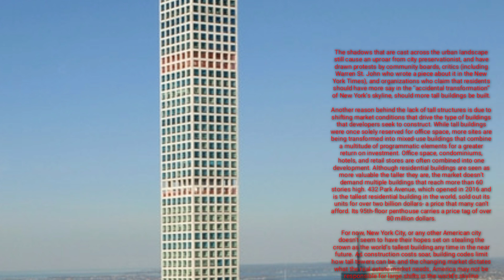New work city in top bulding.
Wellcome my channel